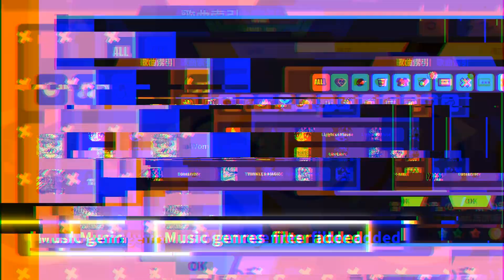Muse Dash X Rhythm Doctor X A Dance of Fire and Ice collab update Trailer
The ultimate combination of the healing music from [Rhythm Doctor] & [A Dance of Fire and Ice] and the great sheets from the muse masters.

Collab music pack [7th Beat Games] added! Getting the music pack also unlocks a new elfin [Doctor Paige] and a collab illustration.